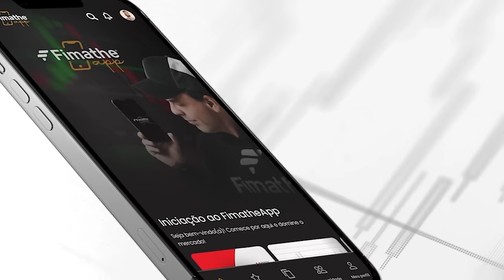MARTINGALE vai QUEBRAR sua CONTA! | FOREX | FIMATHE